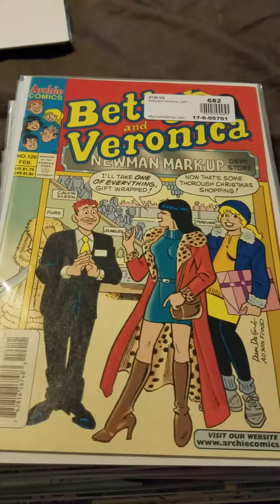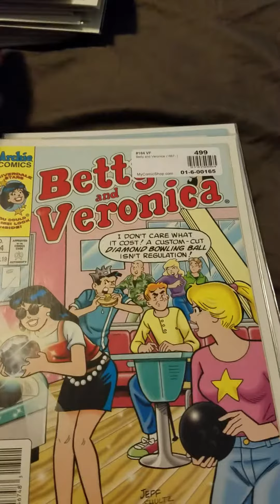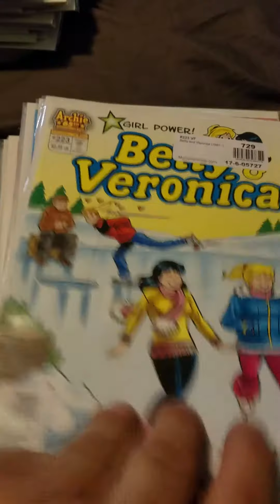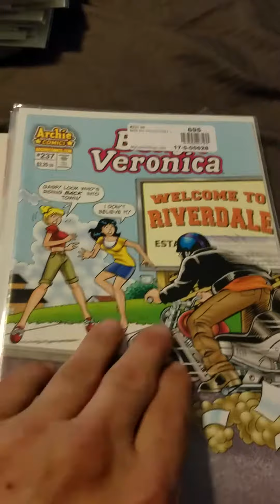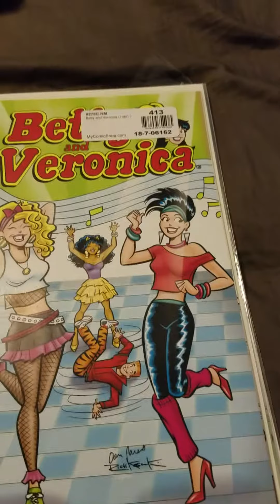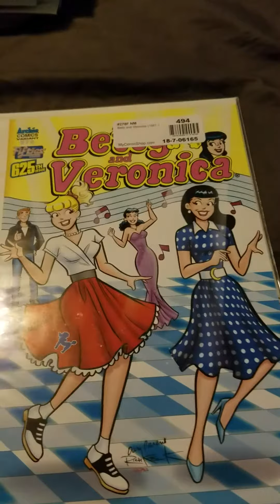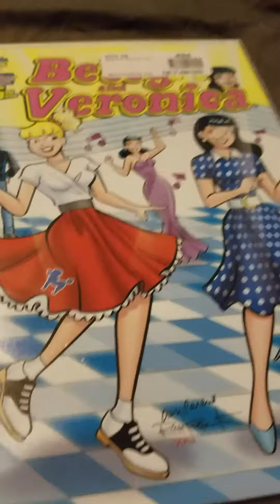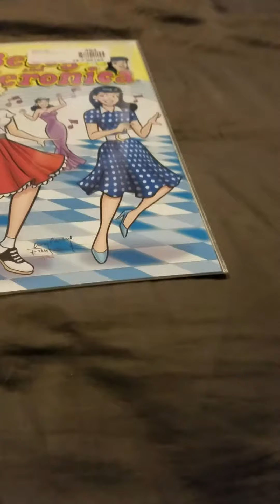My comic shop betty and veronica haul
Betty and veronica vol. 2 haul